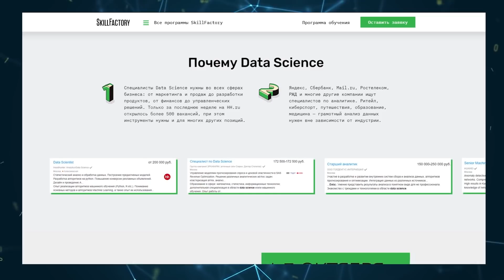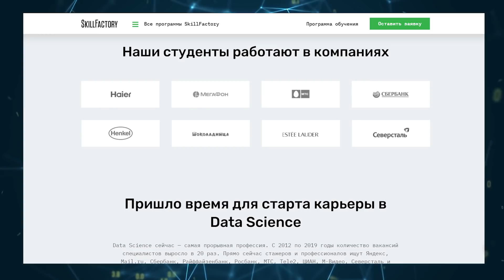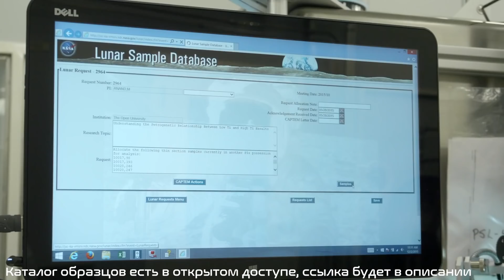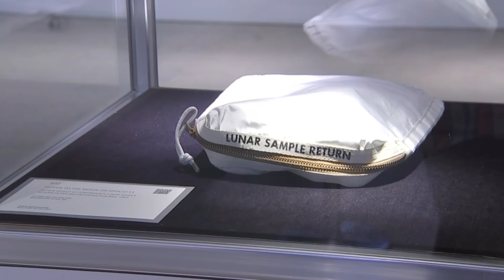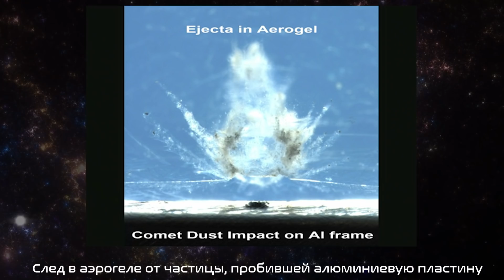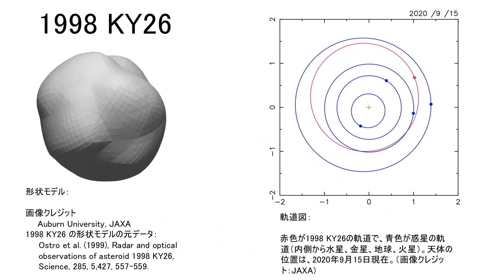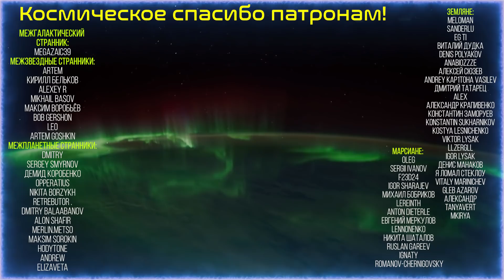ИНОПЛАНЕТНЫЕ ОБРАЗЦЫ | КАК и ОТКУДА мы доставляем космические образцы?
Привет всем космическим странникам! Сегодня мы поговорим о том, откуда мы получали посылки с космическими образцами, какие миссии этим занимались, а также о тех “доставках”, которые ожидаются в ближайшее время!

🌍 Буду очень благодарна за поддержку:
blockchain: 1FaWbgChqaNKiz2aRpoeJBaarLSTvskQhH